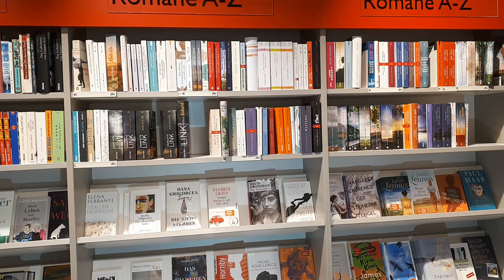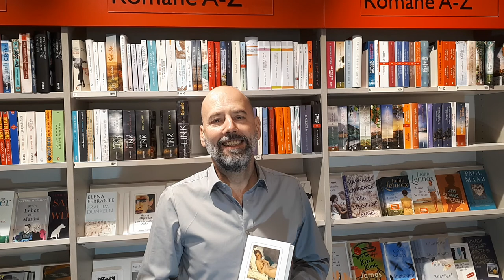Buchempfehlung Ingrid Noll: Kein Feuer kann brennen so heiß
Bernd Braunbarth empfiehlt "Kein Feuer kann brennen so heiß" von Ingrid Noll. Weiteres auf braunbarth.de oder